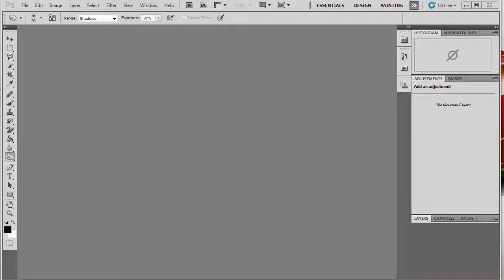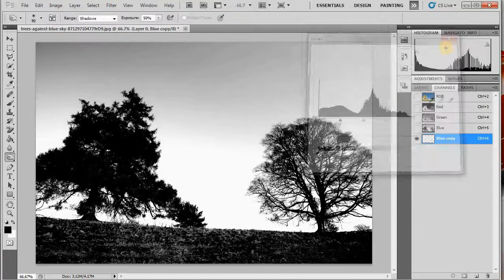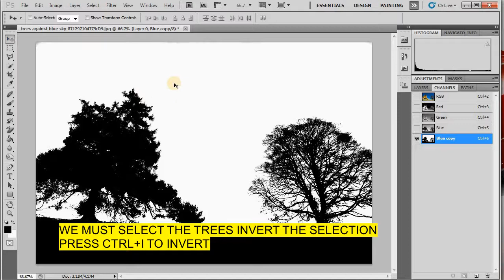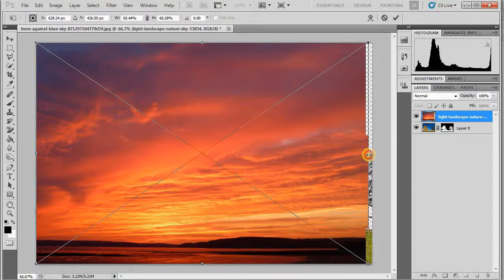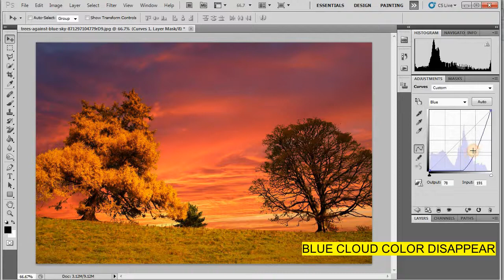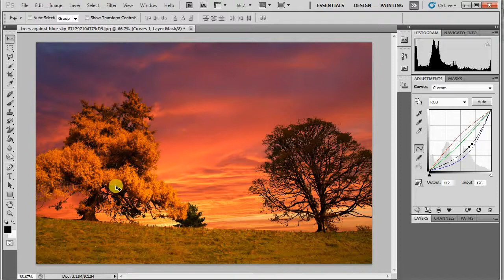POWERFUL & FAST CUT OUT TECHNIQUE:PHOTOSHOP TUTORIAL